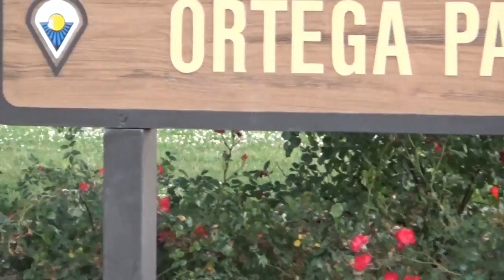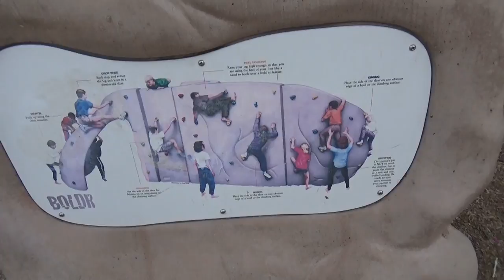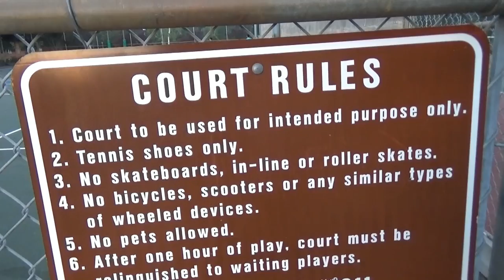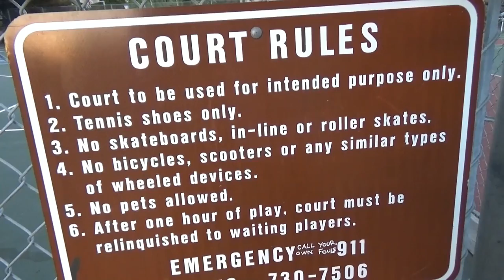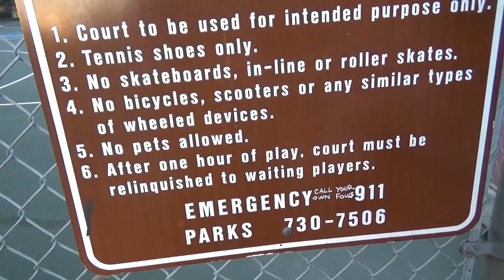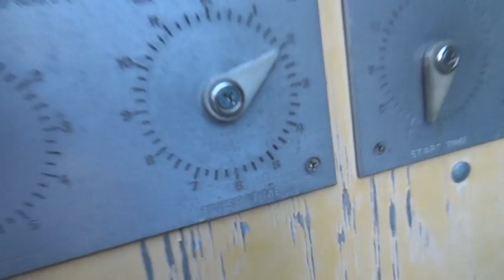США 4786: Вечерняя прогулка по Саннивейлу с комментариями и мыслями о жизни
Вечерняя прогулка по Саннивейлу с комментариями и мыслями о жизни
Ссылки на канале SiliconValleyVoice /школа Михаил Портнов: